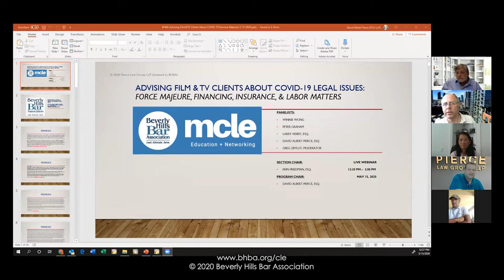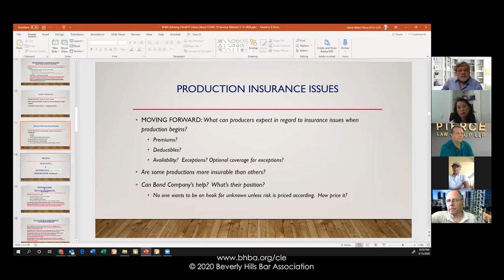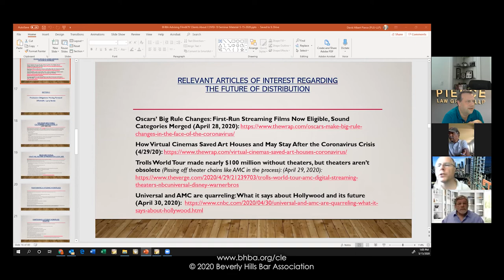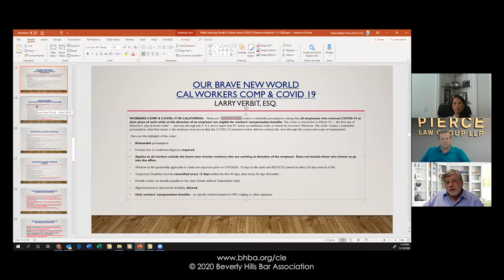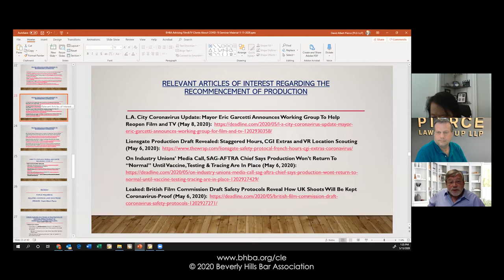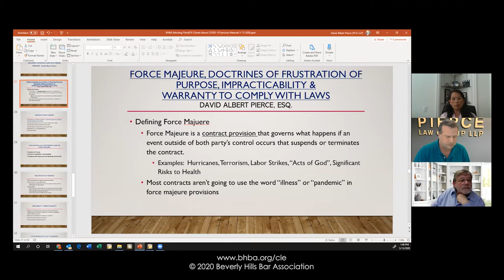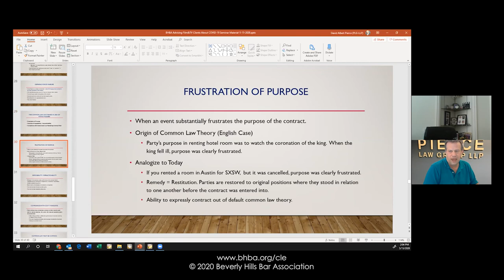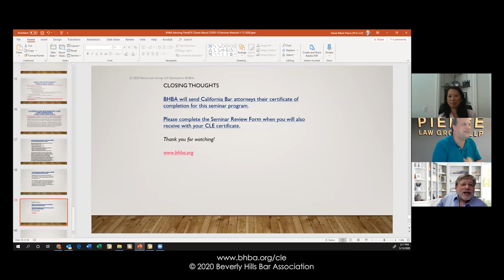Film & TV Crisis Update: Force Majeure, Financing, Insurance, Labor, COVID-19 Legal Issues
How Force Majeure and common law contract defenses may affect your client’s productions? The effects of COVID-19 on financing issues, completion bonds and insurance claims as a result of COVID-19. Labor issues arising from COVID-19. How film-making will change in a COVID-19 world— what safety policies will need to be put in place, how will location filming be effected, how will distribution be effected? When the Film & TV industry will restart it's productions?

Advising Film & TV Clients About COVID-19 Legal Issues: Force Majeure, Financing, Insurance & Labor Matters.

Speakers:
Larry Verbit, Law Offices of Larry Verbit
David Albert Pierce, Managing Partner of Pierce Law Group
Winnie Wong, Momentous Insurance Brokers
Film Financier Peter Graham of 120dB Films
Moderated by Greg Zbylut, Tax Manager at Singer Burke

CATEGORY: Entertainment Law

COVID-19 and the Shelter In Place government orders related to it have
brought the entertainment industry to a halt.
• What happens to the contracts that cannot be performed as a result of these
cancellations? Can one party still get paid? Can one party demand a refund or have a legal
justification for nonpayment/nonperformance?
• Can insurance help?
• How will COVID 19 effect the future of financing?
• What will the new paradigms for production look like when productions resume?

ENTERTAINMENT INSURANCE ISSUES

• COVID-19 Claims Today: How are carriers dealing with producer claims arising from disruption of
production?
• Insured’s position: Types of Claims, Policy arguments for coverage
• Business interruption insurance
• Revenue losses “due to civil-authority actions with coronavirus restrictions”
• Losses “caused by direct or physical damage to property” (i.e. is virus contamination same as flood damage)
• Insurer’s position: Arguments for denial of coverage

EVENT INSURANCE

• Business Interruption Insurance by Venue Owners
• Often under general liability provisions as “Physical damages to insured
property”
• Cancellation Insurance Policies – Nonappearance Policy

PRODUCTION INSURANCE ISSUES

• MOVING FORWARD: What can producers expect in regard to insurance issues when
production begins?
• Premiums?
• Deductibles?
• Availability? Exceptions? Optional coverage for exceptions?
• Are some productions more insurable than others?
• Can Bond Company’s help? What’s their position?
• No one wants to be on hook for unknown unless risk is priced according. How price it?

FILM  FINANCING & DISTRIBUTION ISSUES

THE FUTURE OF DISTRIBUTION

Is COVID-19 the end of Film Lending?
• How has the banking world as a whole been affected?
• What can we expect from Lenders?
• What will Lenders expect from Producers?
• Are these short term changes or is this the new normal moving forward forever?
Gov. Gavin Newsom’s Revised California Budget May Cap Film And TV Tax Credits, Cuts Pensions,
Raises Taxes, Spends Reserves.

Producers Obligations Moving Forward

OUR BRAVE NEW WORLD: CAL WORKERS COMP & COVID 19

WORKERS COMP & COVID-19 IN CALIFORNIA: Newsom’s executive order creates a rebuttable presumption stating that all employees who contract COVID-19 at their place of work while at the direction of an employer are eligible for workers’ compensation benefits.

BRAVE NEW WORLD: WHAT WILL RE-START OF PRODUCTION LOOK LIKE?

OSHA / CAL-OSHA: General Rule: Employers have a general duty to provide safe workplaces for all employees.

MAINTAINING A HYGENIC WORKPLACE

FORCE MAJUERE & RELATED COMMON LAW DOCTRINE

FORCE MAJEURE, DOCTRINES OF FRUSTRATION OF PURPOSE, IMPRACTICABILITY &
WARRANTY TO COMPLY WITH LAWS

DEFINING FORCE MAJEURE

OTHER LABOR LAWS TO BE AWARE OF IN ADVISING CLIENTS

ABOUT US:
Beverly Hills Bar Association is world renowned and nationally recognized as a leading bar association for lawyer and attorney resources and referrals. The best part, you don't have to live in Beverly Hills, Los Angeles or California. You can join from anywhere in the world.